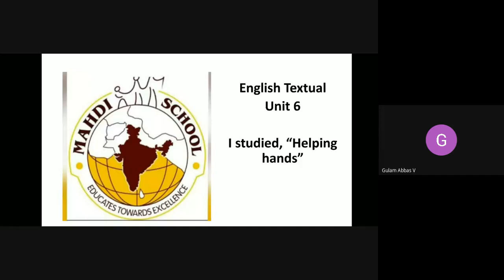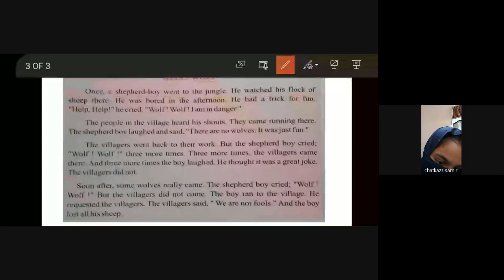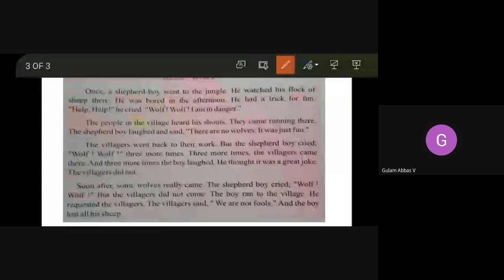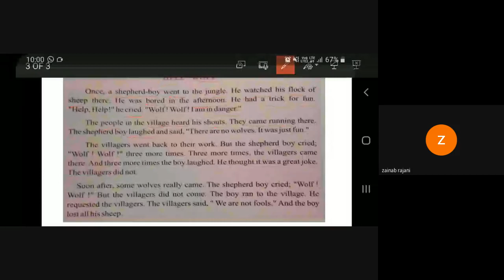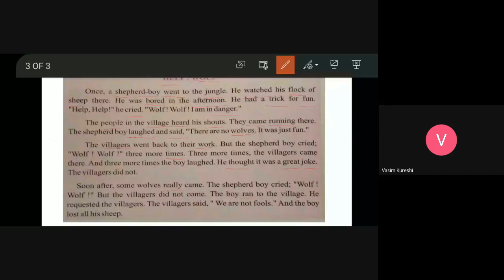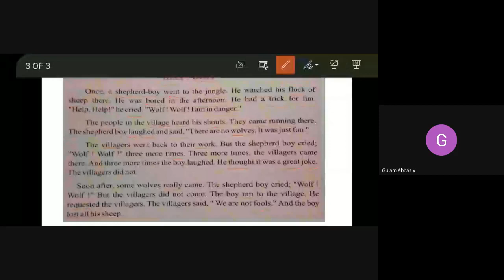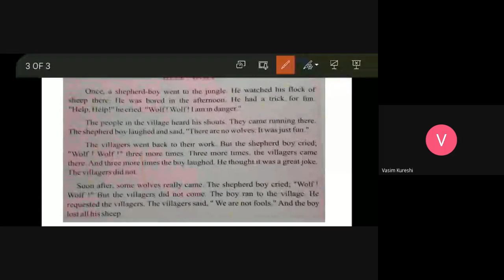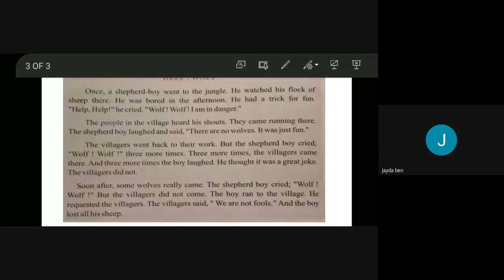STD-5TH-A ENGLISH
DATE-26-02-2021